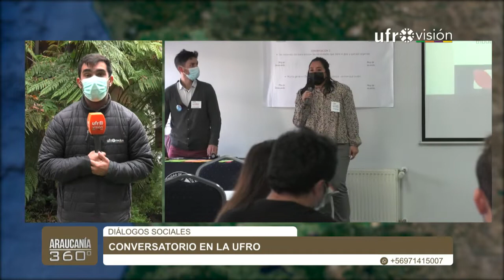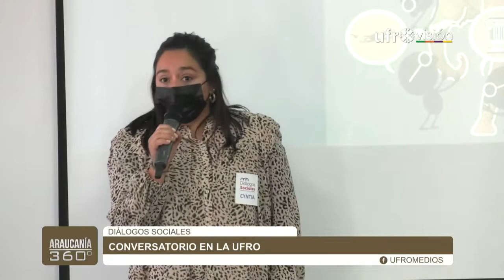Comenzaron los Diálogos Sociales para Reforma Tributaria en el Aula Magna de la UFRO| ARAUCANÍA 360°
En el Aula Magna de la UFRO, se realizó el primer encuentro ciudadano de los “Diálogos Sociales: Reforma tributaria con las personas”, el que contó con la participación de Nicolás Bohme, coordinador de Política Tributaria del Ministerio de Hacienda, y que se extenderá hasta el mes de julio. El director del IDER UFRO, Camilo Rosas, destacó que estos encuentros incluyan la opinión de las personas, teniendo en cuenta la importancia de este proceso para nuestra región y país.